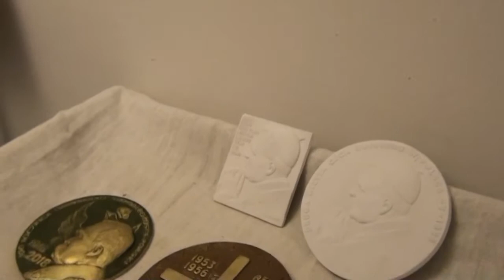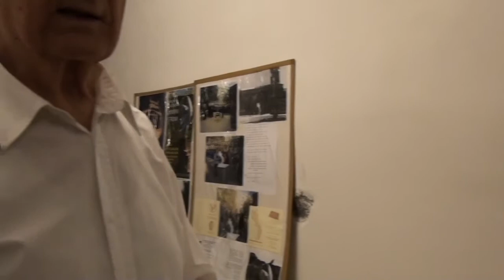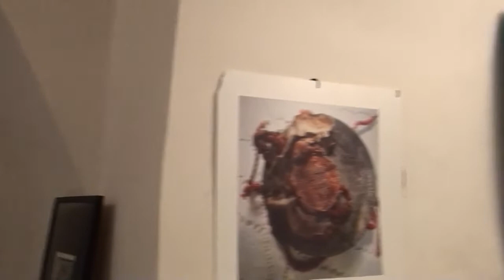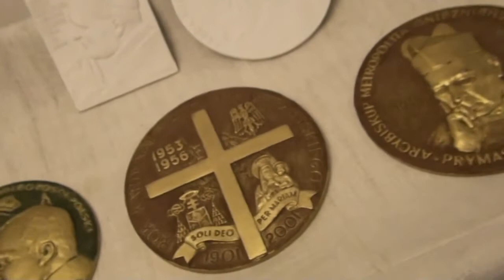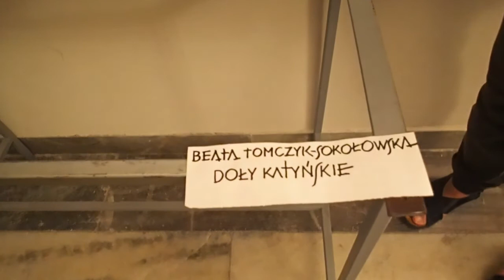27.05.2018 Na wystawie "KAPŁANI NIEZŁOMNI" w dolnym kościele św. Krzyża - artyści o swoich pracach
Na wystawie "Kapłani Niezłomni" w dolnym kościele św. Krzyża w Warszawie, kilkoro artystów  biorących  w niej udział mówi o sobie i swoich pracach: Jerzy Nowicki, Anna Janiszewska, Zofia Kubicka, Beata Tomczyk-Sokołowska.